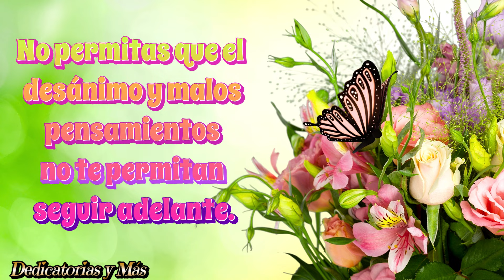MENSAJE DE BUENOS DIAS🌹🥰UENOS DIAS🌹🙏LINDO MENSAJE PARA TI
MENSAJE DE BUENOS DIAS🫡mensajes para compartir, mensaje de buenos días corto y bonito, Un saludo especial para ti.

Bendiciones 🙏🥰🌹